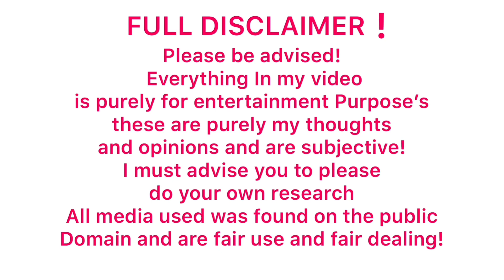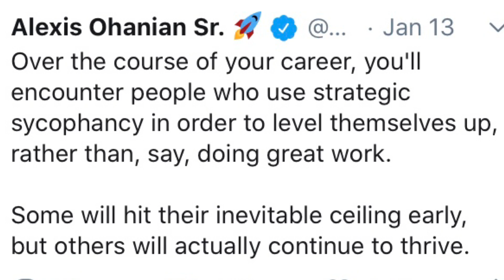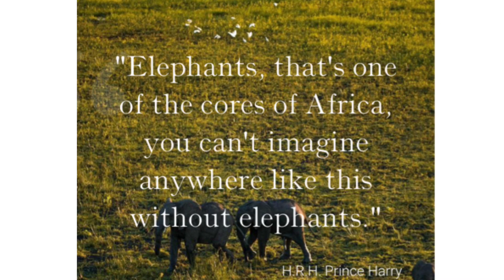MEGHAN’S CARDS ARE MARKLED! ANY MORE TRUMP CARDS?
Murky meg
Yankee Wally
Fox Byrd
Global news
The Sun
Sky new
Inside edition
Meghen Markle
# Prince Harry
CBS news
Fox news
UK news
#60 minutes Australia
Danja Zone
Entertainment now
ET news
Dr Boyce Watkins
The Breakfast Club